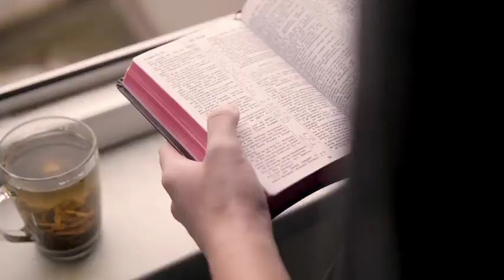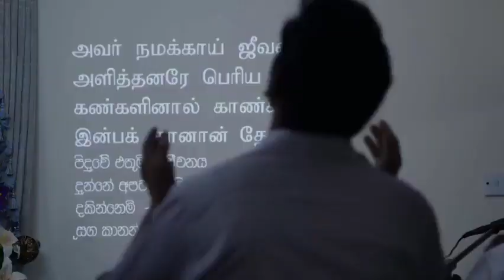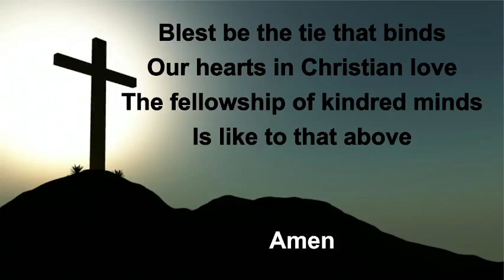"Find What You're Looking for in 2023" Matthew 2:1-12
"Find What You're Looking for in 2023"
Matthew 2:1-12